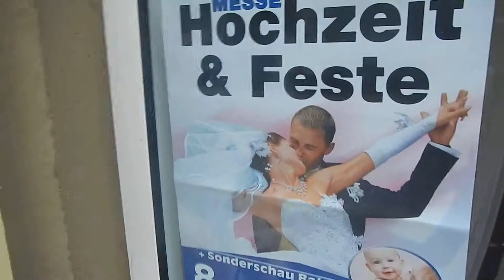Projekt Technische Hochschule New Gotha City, Bad Tabarz, Freistaat Thüringen